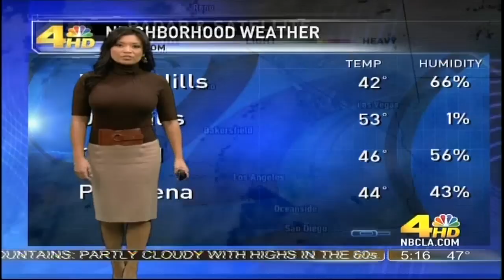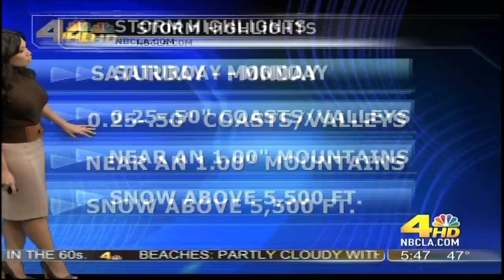Elita Loresca nice n tight 12/3/2010